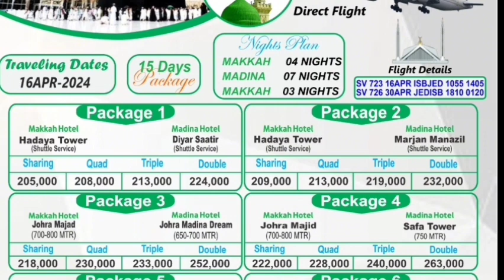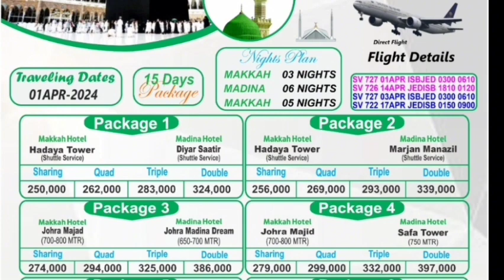Sasta umrah package 2024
Show new video umrah package